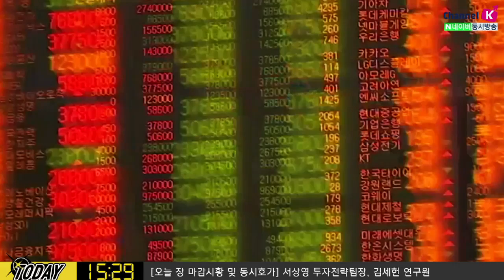[주식투자][시장분석]내일장 전략/예측 불가능한 시장, 소비 관련 내용에 주목해야 할 것! (19.11.12)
스키아웍 실적 발표...애플 관련 내용에 주목
중국증시는 장중 하락을 주도했던 테마주는 화웨이, 애플, 테슬라 관련주
단 오후 들어 하락폭을 줄여 나갔으며 비철금속 업종이 상승폭 확대해 나감
시장에 불확실성을 야기한 예측 불가능한 흐름들이 계속 이어지고 있는 상황
홍콩 이슈가 중국 본토 혹은 빈부격차가 심한 동남아 국가로 번질 경우
블랙스완으로 작용할 전망
올해 연말까지 시장 불확실성의 요인들이 연기되었다고 판단
매출, 소비 증가 여부와 미중 정상회담 예측대로 일어날지도 관건
미국 실적추정치가 부진한데 개선세를 보이는지 체크
김순영 키움증권 채널K 앵커, 서상영 수석연구위원, 김세헌 연구원 투자전략팀
「구독」과 「좋아요」 눌러주세요~